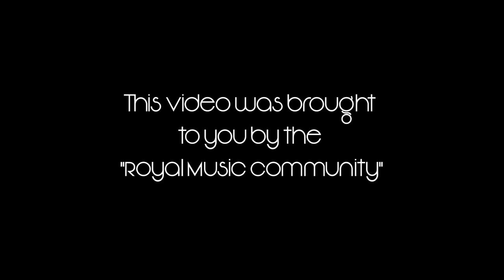Skinny Dean - Cold Iris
Want to get involved with rapping, learning how to rap, or just follow up and coming talent?  Follow our discord!